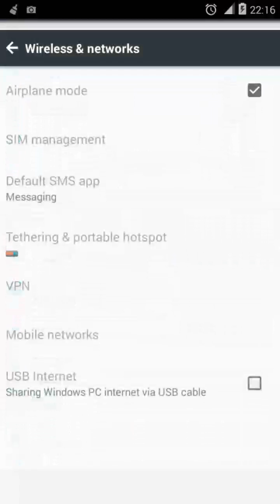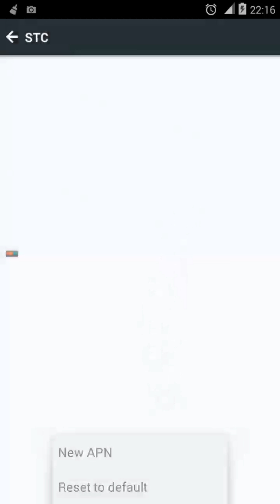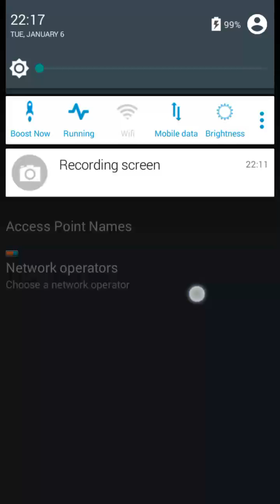How to fix data connection proplem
To fix data connection issues ...
1- go to settings
2-locate more...
3-select mobile networks
4-choose access point names
5-just add a new one
6-request it from customer service